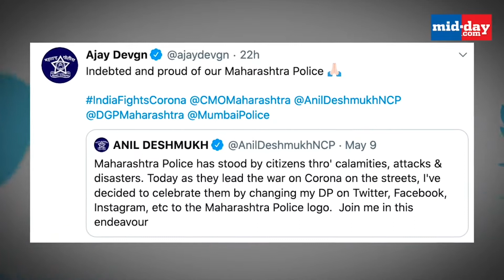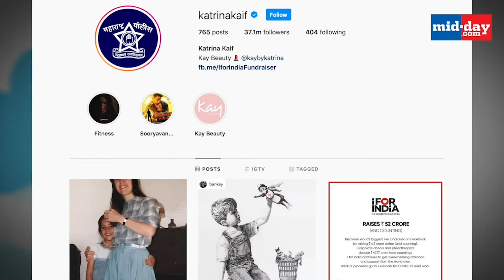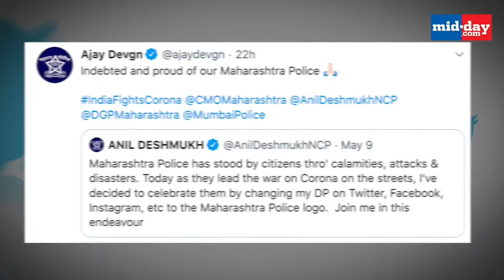Shah Rukh Khan, Salman Khan change their social media DPs, laud frontline workers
To honour the police force working round the clock during the coronavirus pandemic, Shah Rukh Khan, Salman Khan, Ajay Devgn, Akshay Kumar, Katrina Kaif, Varun Dhawan, Riteish Deshmukh among others have changed their social media display pictures to Maharashtra police logo. Watch the video to find out more.